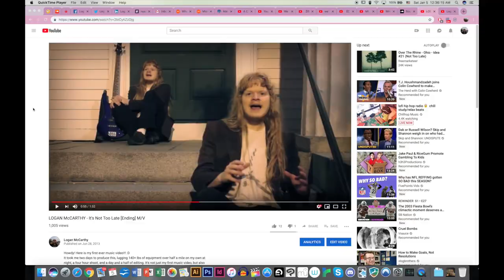1K Views! Confessions of an Unsuccessful Veteran YouTuber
What can you do to increase viewership?

ღゝ◡╹)ノ♡